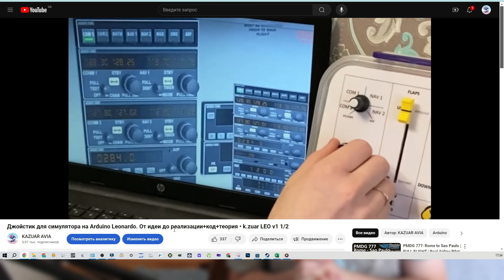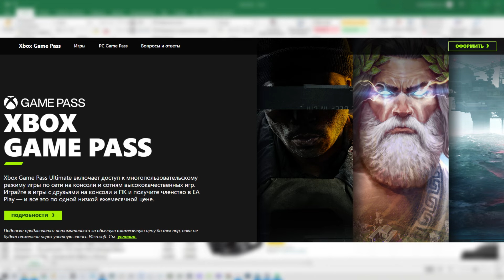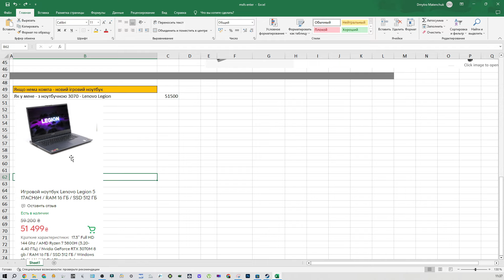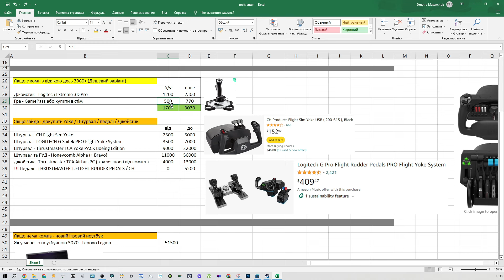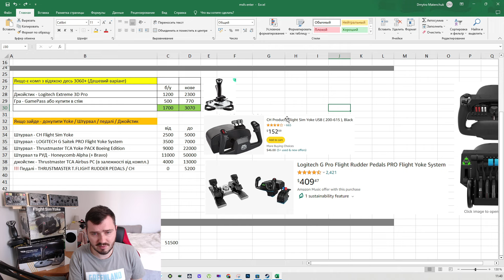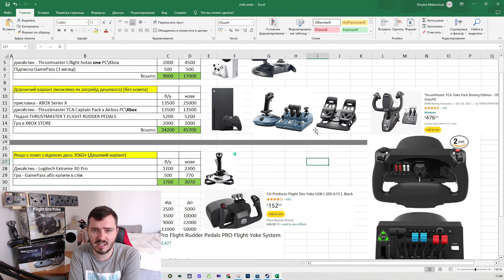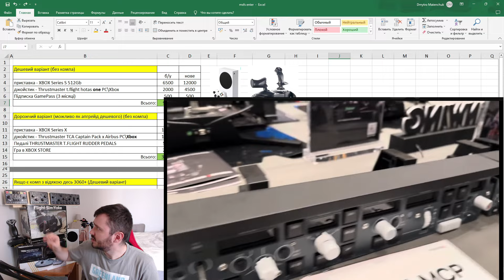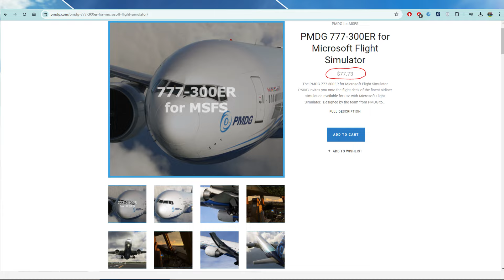Як почати ЛІТАТИ в авіасимуляторі MSFS 2020 • вартість та ДЖОЙСТИКИ • порог входження для новачків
Таймкоди:
00:00 вступ
00:33 про 2 найдешевші опціїї
01:47 як я почав в MSFS2020 та у симуляторах загалом
04:11 якщо у вас немає ПК/ноутбука (XBOX)
08:40 недоліки гри на XBOX
09:36 якщо у вас є ПК/ноутбук
11:00 все про джойстики/сайдстікі/штурвали
16:07 мої поради та джойстики
17:52 продаю DIY MCP + EFIS Boeing 737
18:51 підсумки відео
19:16 виграв PMDG 777; про комьюніті
20:15 Чао!
Пригостити екіпаж та пасажирів кавою:
Simulator: MSFS2020
Addons:
 - GSX (Ground Handling)
 - Navigraph (Charts)
 - PACX (Passanger&Cabin Crew sounds)
 - ATC Chatter (background real ATC communications)
 - FSHud (Air Traffic Controller)
Laptop model: Lenovo Legion 5 17ACH6H
(bought for ~1500$ in the January 2022)
Screen: 17.3" IPS (1920x1080) Full HD
CPU: AMD Ryzen 7 5800H (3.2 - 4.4 Hhz) / 8-core / TGP 45 W
RAM: 16 GB DDR-3200
GPU: NVIDIA GeForce RTX 3070 Laptop, 8 GB GDDR6 / TGP 115/135 W
SSD: Samsung 512 GB + KingSpec M.2 NVMe 512 GB (~50$)

Monitor: 23.8" Lenovo ThinkVision T24i-2L (62B0MAT2UA) ~150$ in April 2023
Microphone: Fifine K669B ~30$ in 2022